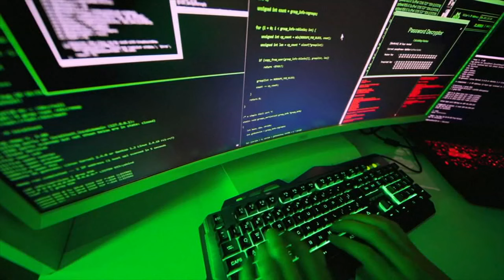Disgruntled ex-athletic director used AI to generate fake racist rant in principal's voice: police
Baltimore County police said a disgruntled ex-athletics director used AI to frame his high school's principal by generating a fake recording of racist rant in his voice.